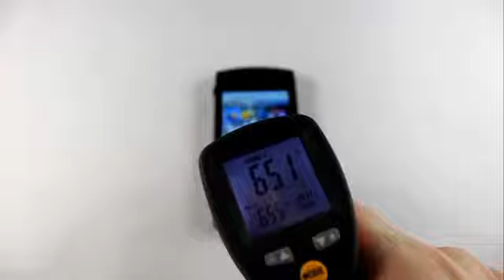Sony Ericsson Vivaz. Тест на повышенную температуру1543